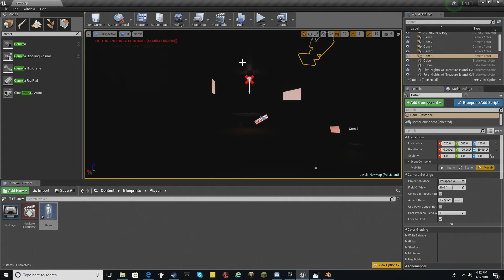Five Nights at Treasure Island: Free Roam (Outdated)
This is a preview of the Five Nights at Treasure Island Free Roam. This will have improved graphics, Character AI, Cutscenes, and you getting chased around by a blind mickey. This will be based around by the island getting closed down of course.

CHARACTERS:
Photo Negative Mickey
Oswald
Donald/Disembodied
Photo Negative Minnie
Goofy/Acephalous
The Face
Pete (possibly)
Suicide Mouse
Unknown Wight Figure
Undying
Hour Glass (possibly)
Slester

This will be released on GameJolt (page is not up jet)

So I hope you enjoy the preview and I will do another preview when the map is finished.